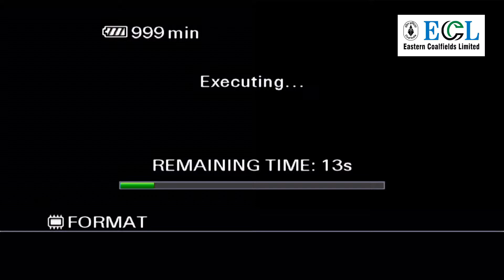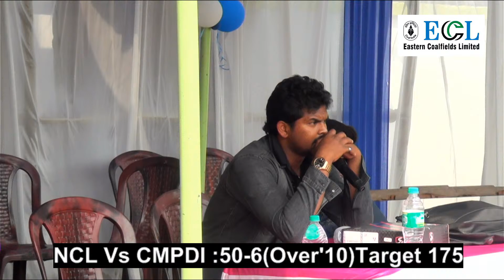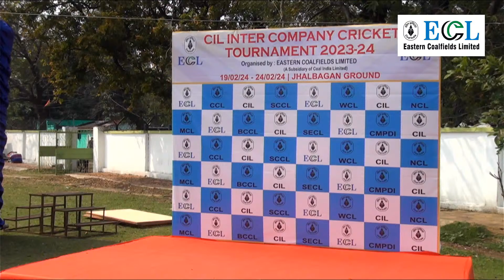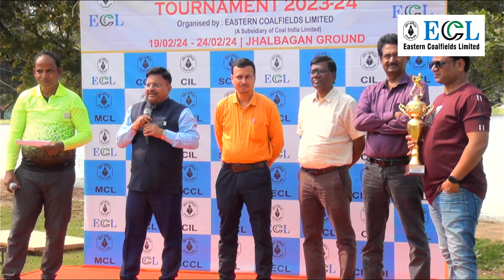CIL Inter Company Cricket Tournament 2023-24 ( 22/02/2024 )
CIL Inter Company Cricket Tournament 2023-24